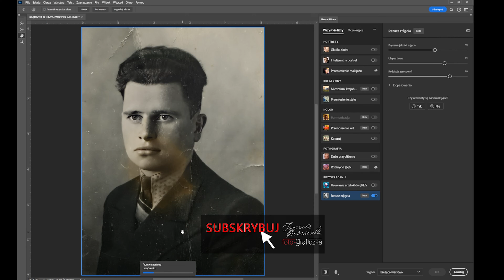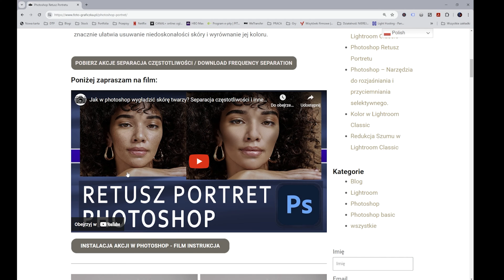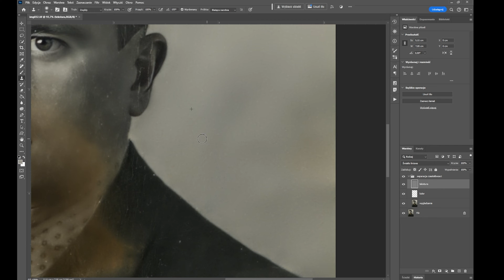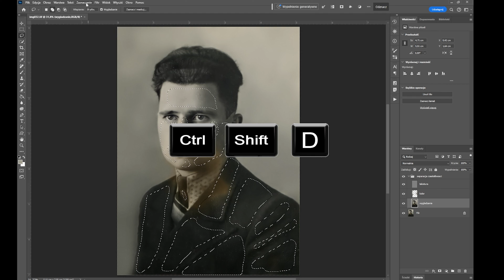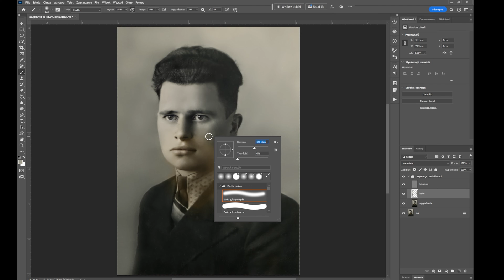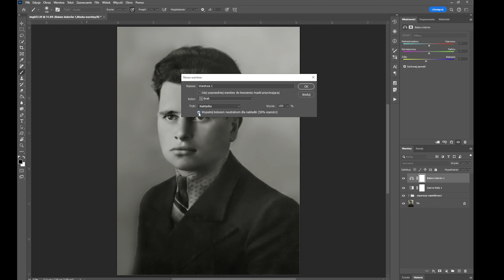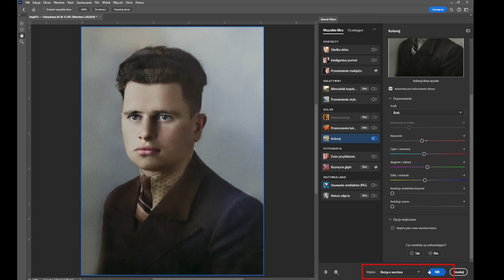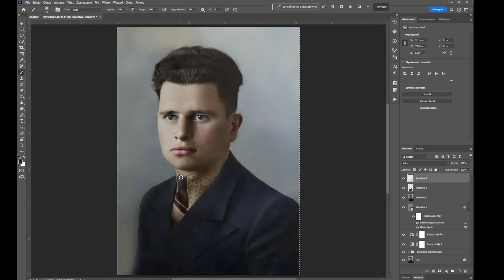Jak retuszować i koloryzować stare zdjęcia? Jak odnowić archiwalne fotografie w Adobe Photoshop CC?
Cześć nazywam się Iwona. W dzisiejszym poradniku powiem Wam jak retuszuję i koloruję stare zniszczone fotografie. Znajdziecie  wskazówki jak użyć Neural Filters a dokładnie Retusz zdjęcia i Koloruj. Pokarzę jak przy użyciu separacji częstotliwości, która głównie używana jest do retuszu portretu, wyretuszować starą zniszczoną fotografię.  Zapraszam

Spis treści:
00:00: Wstęp
00:39 Neural Filters Retusz zdjęcia
03:39 Separacja częstotliwości w retuszu starej fotografii
10:36 Dodanie imitacji ziarna filmu analogowego
12:25 Koloryzacja Fotografii

Moje portfolia na:
Shutterstock

muzyka do filmu:
coma-media

Dziękuję i zapraszam na kolejne filmy.